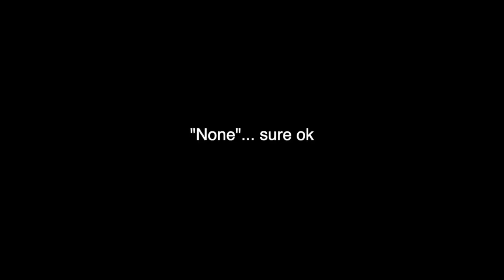*INSANE* Kraber End Game | Apex Legends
Casually just popping off with the kraber in Apex Legends. Thanks for supporting the channel!